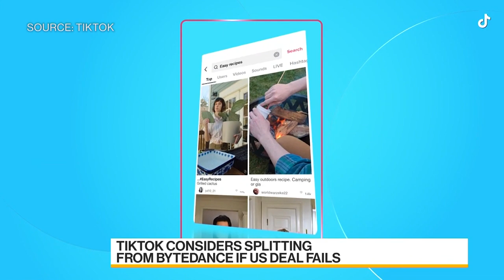Abu Dhabi Firm Buys ByteDance Stake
ByteDance, the parent company of TikTok, has been valued at around $220 billion in a recent private market investment by the Abu Dhabi artificial intelligence firm G42. Madison Mills reports on Bloomberg Television.